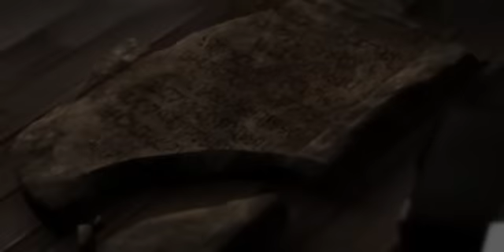Xanadu Next - Opening FMV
Opening to the 2005 Falcom PC game "Xanadu Next". Awesome game, with awesome music.